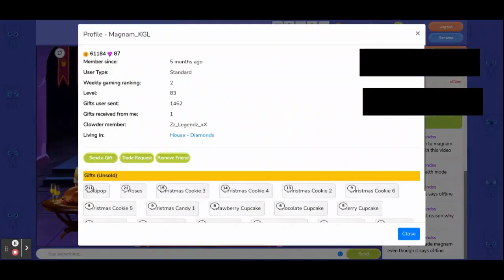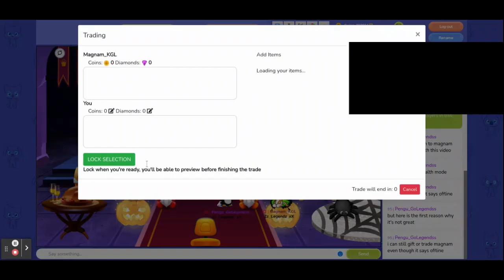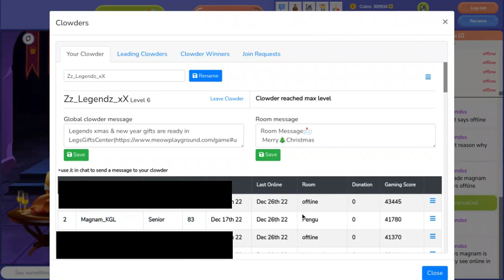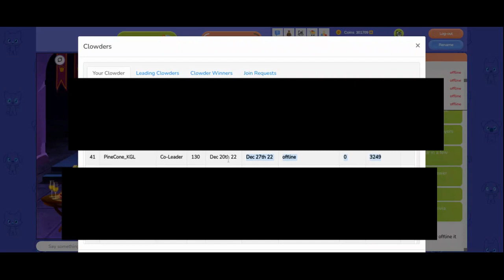Why stealth mode is not as good as you think | MeowPlayground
In this video, 2 reasons are given as to why Meowplayground's stealth mode is not as good as you think.

Meowplayground users featured in this video have given permission to be included in the video.